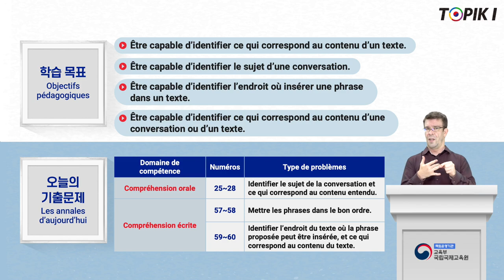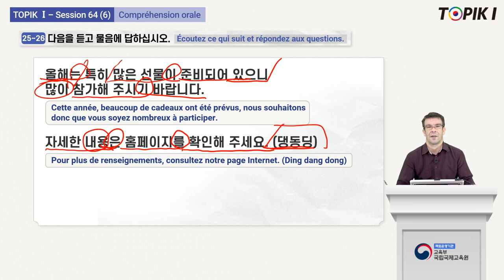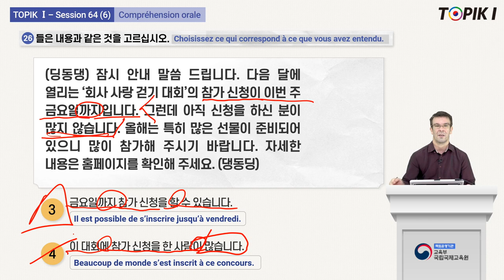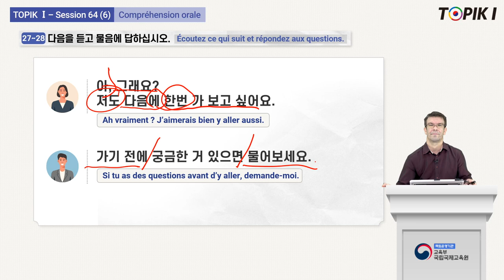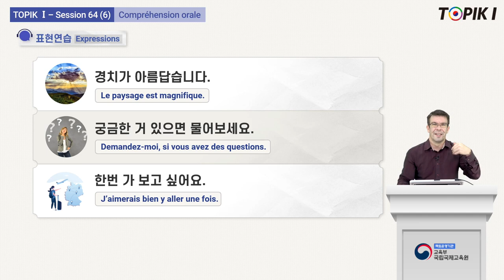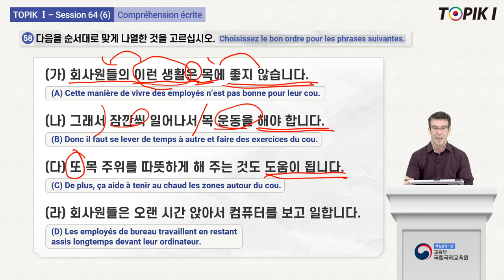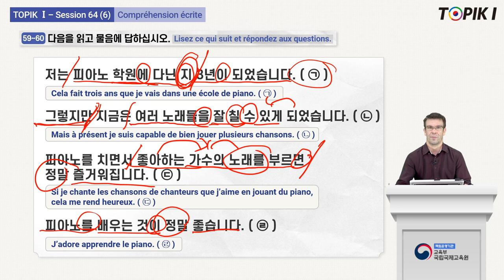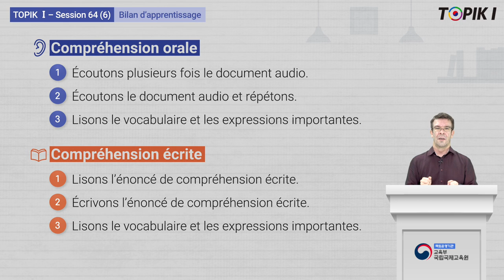TOPIK1_French_64_6